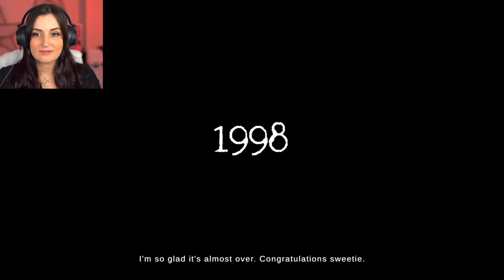I Tried Working as a Mortuary Assistant ...but The Bodies Wouldn't Let Me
I'm working as The Mortuary Assistant again but in the NEW full length game! And this time I'm also LIVE and raising money for the Project Hope charity! Because this game is SO scary, the only way I was going to play it was going to be for a good cause...

⭐ All Superchats, SuperStickers, Membership & Ad Revenue from today’s stream will also be donated by me to the Project Hope.